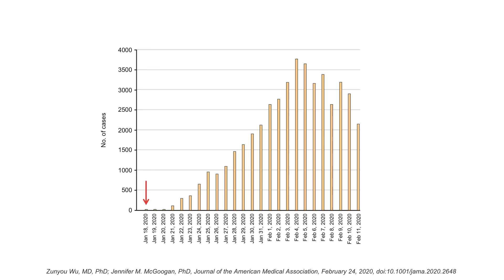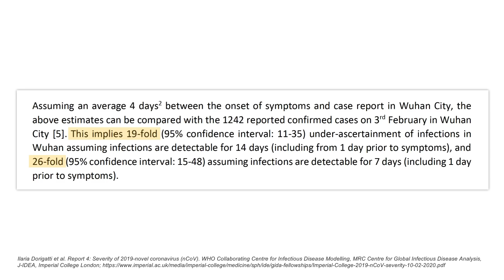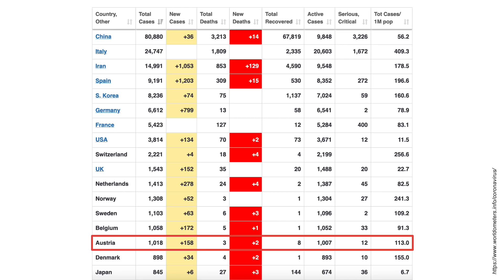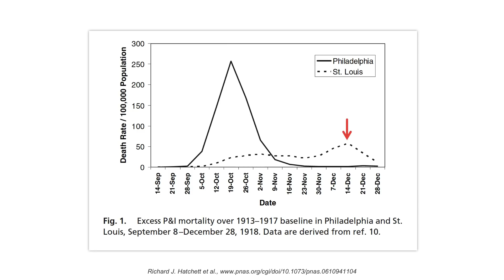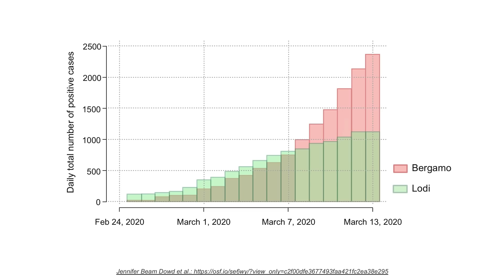COVID-19 Update 2: Wann werden wir den Erfolg der Social Distancing Maßnahmen sehen?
In diesem Video erklärt PD Dr. Franz Wiesbauer, was es genau bringt ‘Social Distancing’ zu betreiben. Er erklärt die zeitliche Verschiebung zwischen Beginn von Symptomen und Krankenhausbesuch, sowie die daraus resultierende Dunkelziffer. Zudem wird davor gewarnt, dass es zunächst so aussehen wird, als hätten die Maßnahmen der Regierung keinen Effekt. Anhand zweier Beispiele wird jedoch gezeigt, dass diese Maßnahmen sehr wohl Erfolg haben werden, wenn wir alle zusammenarbeiten.

SPECIAL CREDIT: A lot of the thinking that went into this post was inspired by Tomas Pueyo

Weitere Updates von Dr. Wiesbauer finden Sie hier:

COVID-19 Update 1: How to tell if a pandemic is likely to occur or not–R0 and the serial interval